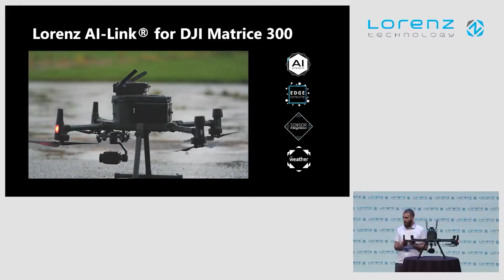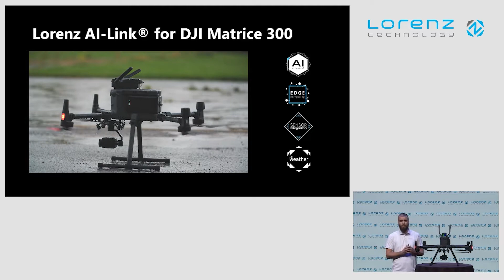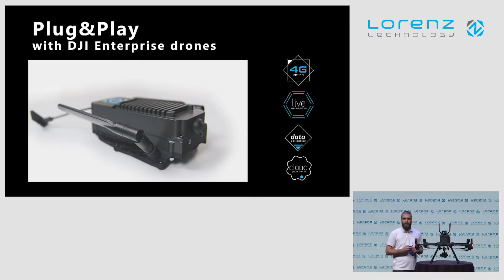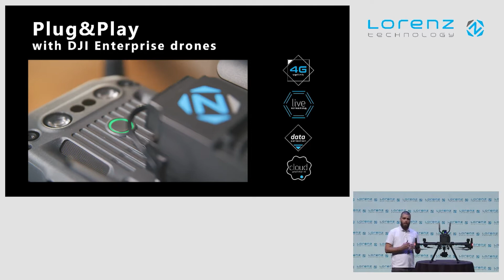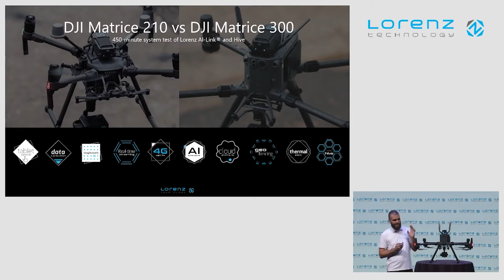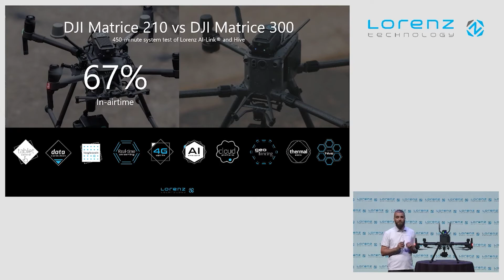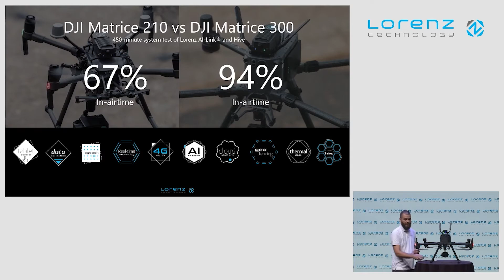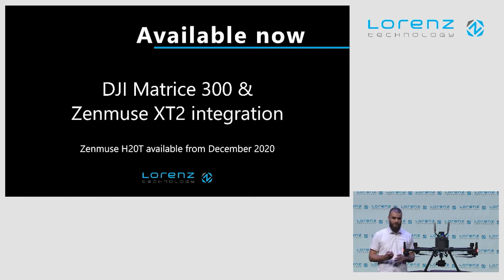"Plug&Play with DJI M300" - Product Launch at Lorenz Digital Drone Summit 2020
With the Lorenz AI-Link® mounted on your DJI Matrice 300 RTK you are able to do much more with your enterprise drone for commercial purposes.

The Lorenz AI-Link® is an edge-computing device enabling autonomous flights and automatic data sharing in real-time to Lorenz Hive, where the ongoing flight can be watched remotely.
The Lorenz cloud platform also makes sure to gather, store, and enable the sharing of your flight data across locations, so check out the intelligent drone solution for smarter workflows.